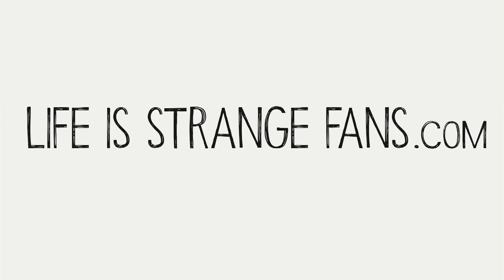Life Is Strange Fans Christmas Contest Shortlist 2017 - Cosplay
We're excited to announce the Shortlist for the Life is Strange Christmas Contest 2017 in the Cosplay Category!

Here's the full list:

- Leafy
- Harikaw
- ShannahIsStrange
- Meilyna
- Angiecrimson
- Satsuki Cosplay
- SeitsukiRan
- TheGeekyFox
- Sofiricominciare

If you'd like to see all the entries please head here to see the gallery: